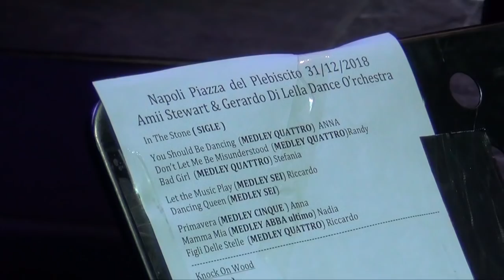Amii Stewart in Piazza del Plebiscito per il Capodanno 2019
Capodanno 2019: il videoracconto della festa in Piazza del Plebiscito